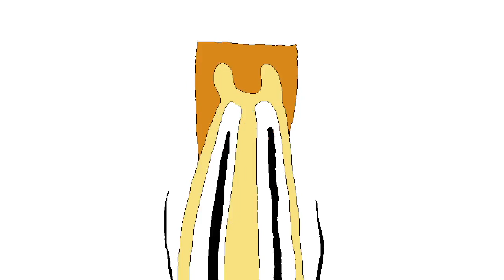L e N o i s e - Pizza Tower Noise Update #1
Yes I'm doing 1 vid per floor, feel free to finish the vid anytime you want